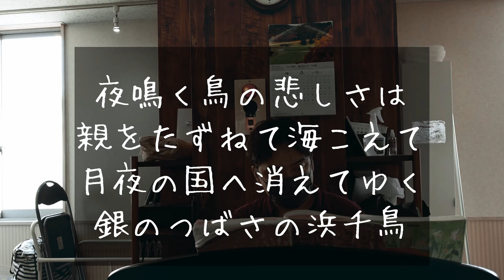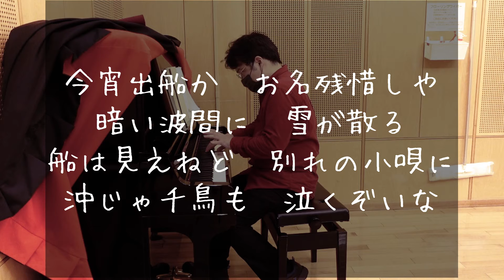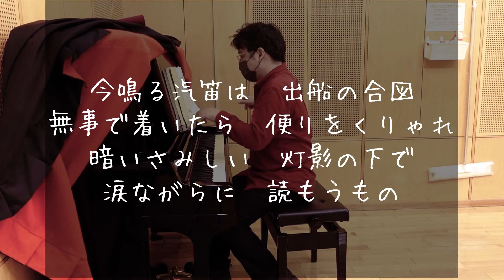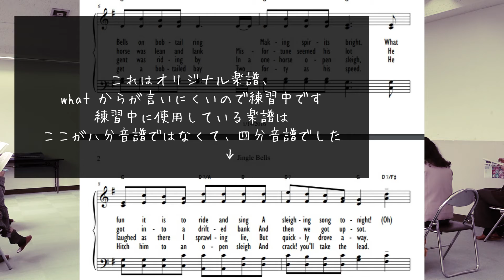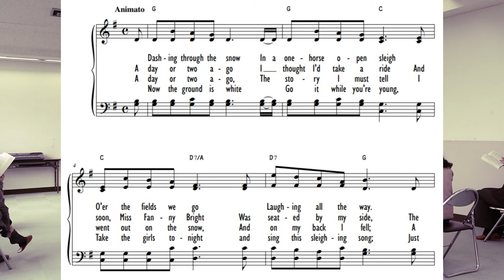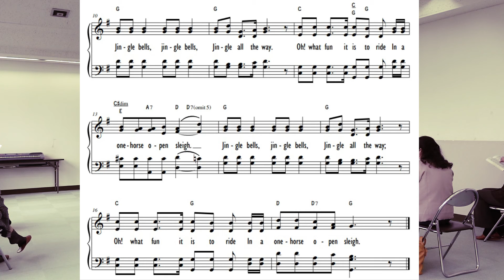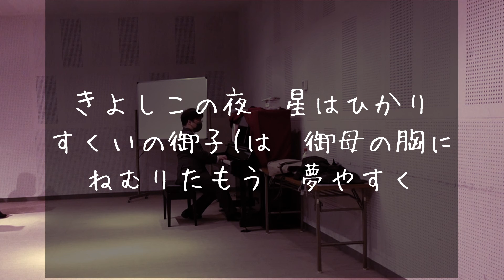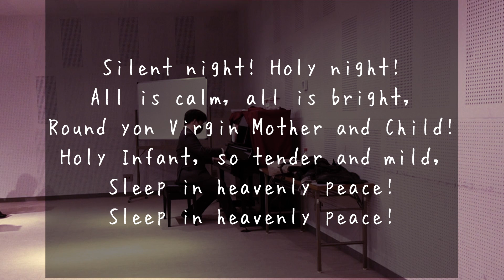１２月 季節の歌や、懐かしの歌を一緒に歌いましょう！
１２月の各地域の合唱サークルの発声模様よりの動画です

みなさんお元気にお過ごしでしょうか？
2021年もいよいよ終わります✨
クリスマスの有名曲もいれました！ぜひ歌ってみてくださいね

00:00 発声　幡ヶ谷のサークル
02:24 浜千鳥　大泉学園の合唱サークル
04:31 出船 自由が丘のサークル
06:30 ジングルベル　新検見川の合唱サークル
09:06 きよしこのよる 船橋の水曜日サークル

声楽的、技術的に学びが欲しい方は、こちらのリストの動画をご覧ください。

YOUTUBEの機能であるメンバー制度を利用し始めます。
私たちの活動の応援として

・わた雲メンバー（月額290円）
私たちの活動を応援するつもりでご登録いただければ嬉しいです♪

・Cirrusメンバー
リクエスト受付
・歌唱
　お誕生日のバースデーソングなど？
　私たちに可能なものであれば、演奏リクエストを受け付けます
・伴奏
　　伴奏動画をリクエストを受け付けます。
　　（楽譜や、テンポ設定が困難なものは不可の場合）
・演奏や練習曲について好評
　　声楽曲やピアノ曲など、各自の演奏動画についてのコメントや
　　アドバイスを動画、もしくはコメントでお返事します。
無編集の動画を公開
・全ての動画は、編集を加えていますが、
いくつかの分野で編集しない動画も併せてアップロード予定です。
例えば、声楽レッスン動画では、この動画の様にポイントを押さえた動画ではなく、全模様を見る事で、実際に歌唱技術の訓練法により興味がある方は、全リモートレッスン代わりに♪